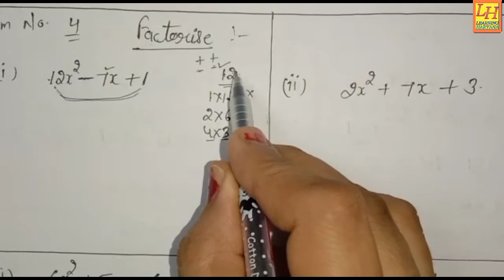Class 9 th Maths chapter 2 polynomial exercise 2.4 NCERT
Class 9 th Maths
chapter 2#
 polynomial#
exercise 2.4